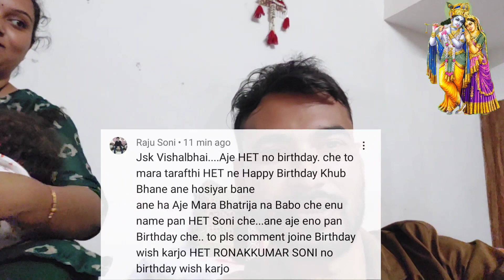Happy Janmashtami 🚩Rony A Banavi Panipuri | Full Day Dhanvi Ni Masti